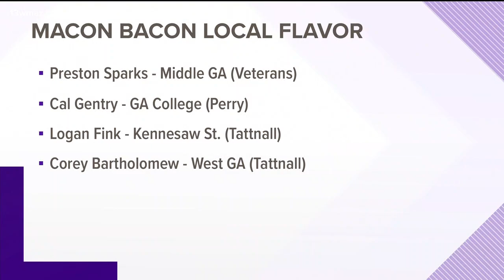Meet the Macon Bacon players who call Central Georgia home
Of the more than 20 players on the Macon Bacon roster, nearly half have a connection of playing either high school, college baseball or both here in Central Georgia.

13WMAZ News is the #1 station for news and weather in the Central Georgia area, serving people in Dublin, Macon, Milledgeville and Warner Robins.